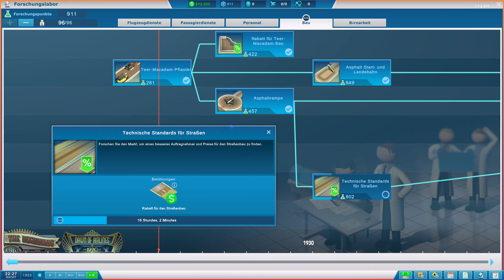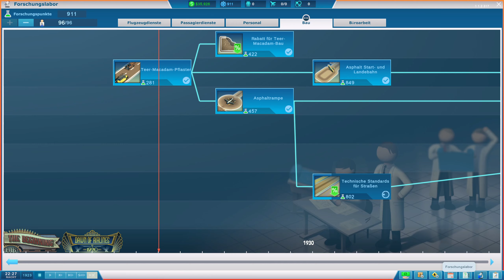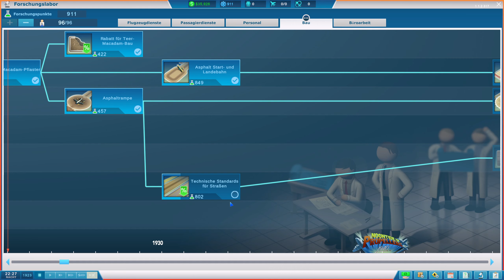Ein asphaltiger Neubau | Sky Haven #09 | ✈️VanDeWulfen✈️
Bauen Sie Ihren eigenen Flughafen in Sky Haven! Lebe deine Flugzeug-Tycoon- und Simulationsspiel-Fantasien aus und gestalte die beste Umgebung und Strategie sowohl für den Airline-Manager als auch für den Passagier. Planen Sie Flugpläne, bauen Sie Terminals, Landebahnen und mehr und erschaffen Sie in Sky Haven ein Flughafen-Tycoon-Imperium.